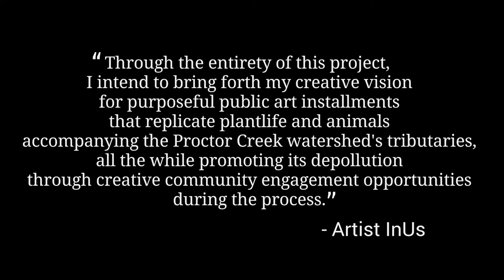Lindsay Street Park Mural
The Conservation Fund's environmental justice community art project at Lindsay Street Park by Artist InUs (Muhammad Suber)